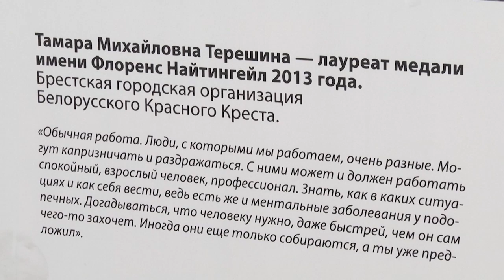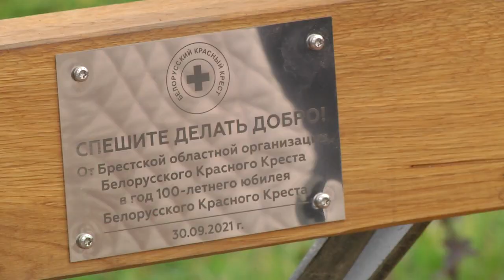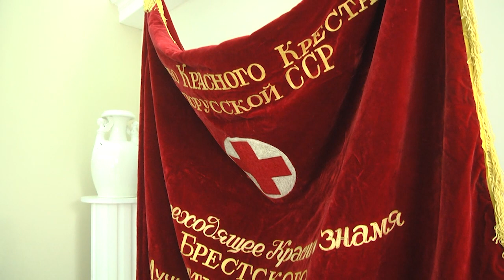2021-10-01 г. Брест. 100-летие Белорусского Общества Красного Креста. Новости на Буг-ТВ.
100-летие Белорусского Общества Красного Креста: открытие именной скамейки и чествование сотрудников.
 Красный крест – крупнейшее гуманитарное движение, основанное в 1863 году и объединяющее более 100 миллионов сотрудников и волонтеров в 192 странах мира. Частью этого единого, доброго, ни на минуту не прекращающего свою работу организма, является и Белорусское Общество Красного Креста, которое в этом году перешагнуло вековой рубеж. Такая большая дата и отмечается серьёзно, на протяжении нескольких месяцев в Бресте проводились мероприятия, приуроченные к столетию. Вчера в одном из самых любимых мест горожан – в Городском саду состоялось доброе и очень символичное мероприятие закрывающее празднование юбилейной даты - установка «Скамьи милосердия» для людей с ограниченными возможностями. Об этом и о том, как и где продолжился праздник, расскажет подробнее Алёна Миневич.